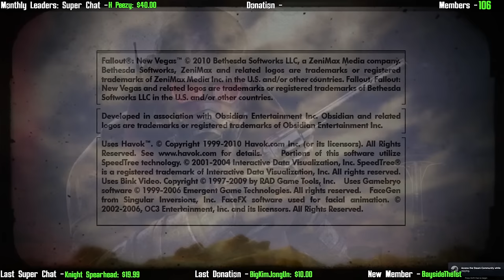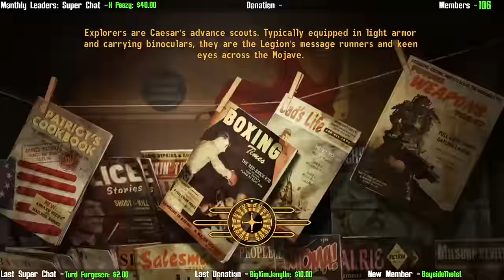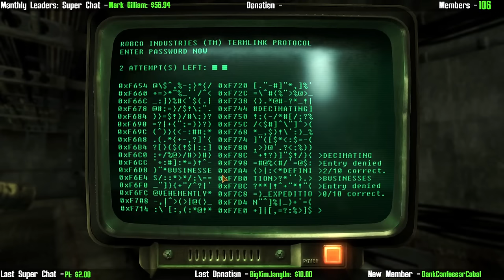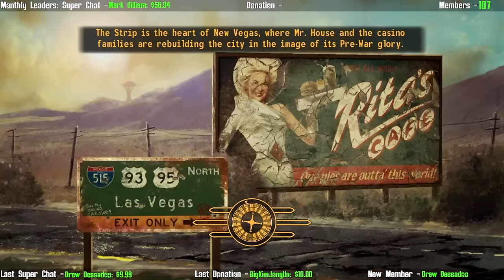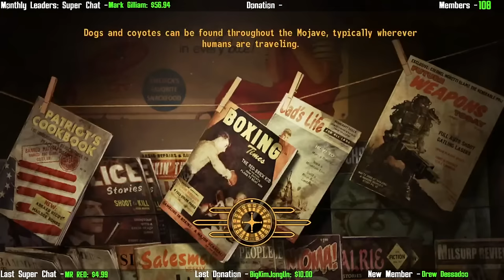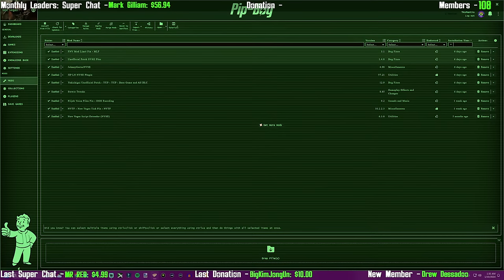Mojave, NO PROBLEM! Part 9 | Mantis Plays Fallout: New Vegas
0:00 - Intro
2:23 - Gameplay